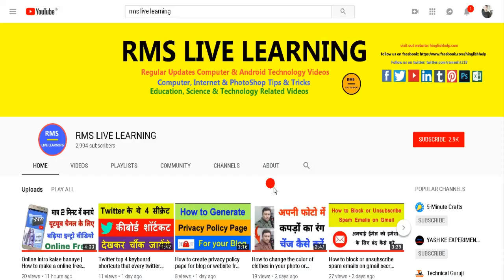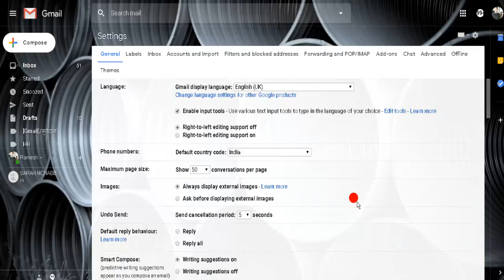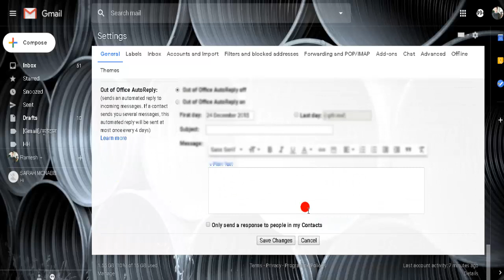Gmail email me signature kaise add kare | How to create a professional email signature in gmail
To agar aap bhi gmail par email send karte time apna signature automatically add karna chahte hai aur nahi janate ki gmail email me apna khud ka signature kaise lagate hai to iss video ko end tak dekhe.